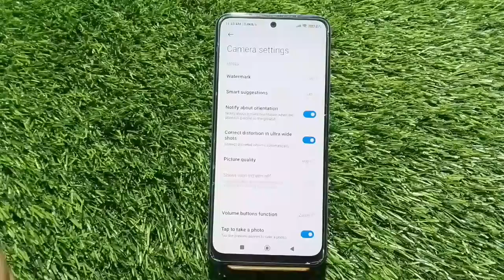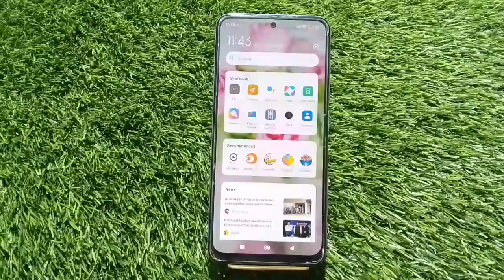Reset Camera Setting,Reset Camera Setting In Poco M5s,How To Reset Camera Setting In Poco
Reset Camera Setting,Reset Camera Setting In Poco M5s,How To Reset Camera Setting In Poco M5s, Poco M5s Main Camera Setting Kaise Karen

Reset_Camera_Setting_ Poco M5s